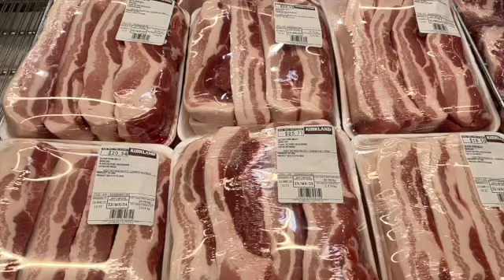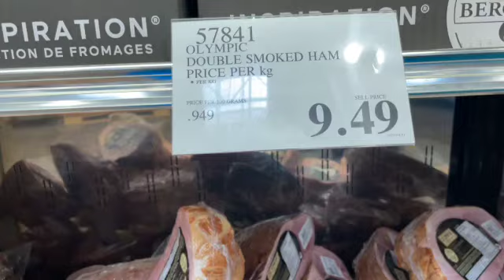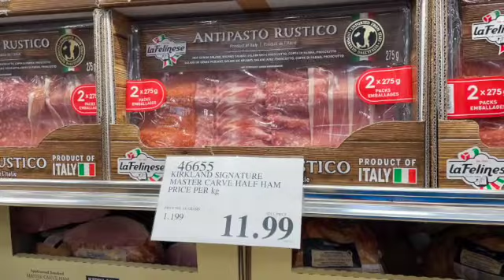Pork Belly on SALE - Costco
Big chunk of Pork Belly for braised and crispy pork. Enjoy cooking.